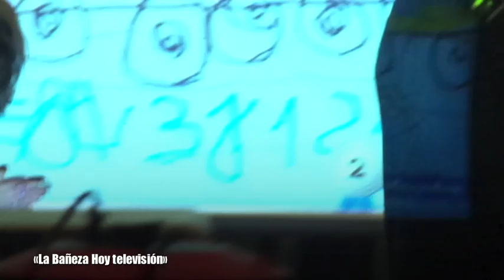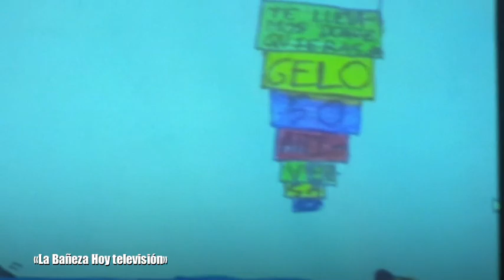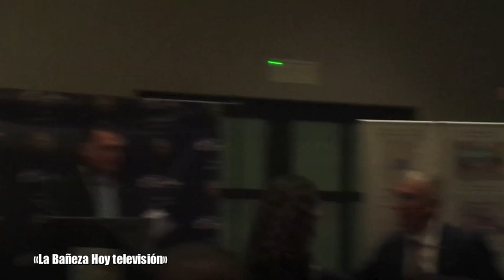Premios concurso de dibujo GELO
Informativo local
acto de entrega de premios
concurso de dibujo GELO